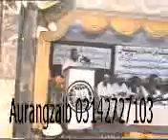dr khalid mahmood soomro part 1.mp4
advise for students